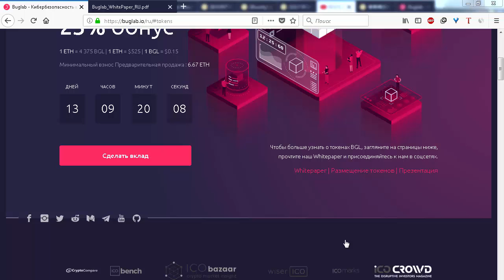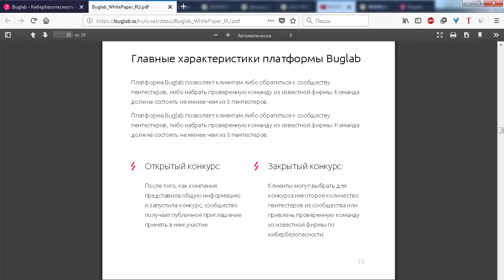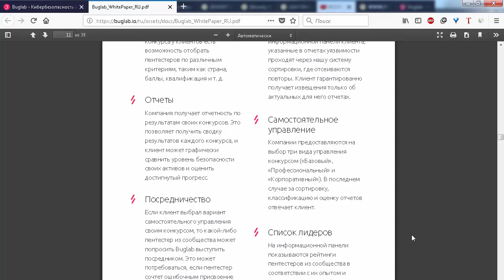ICO Buglab характеристики платформы